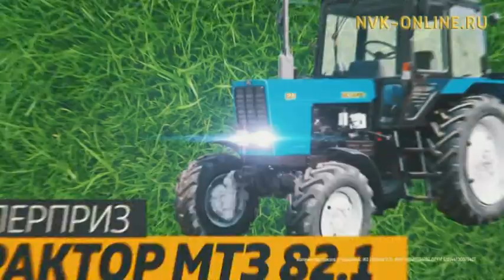Дьокуускайга «Отчут түһүлгэтэ» ыалдьыттарын күүтэр